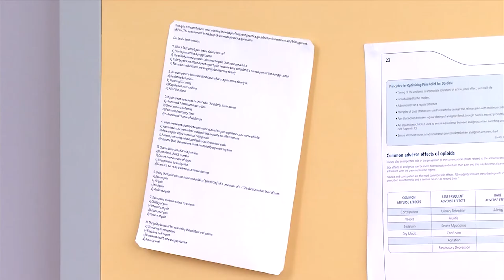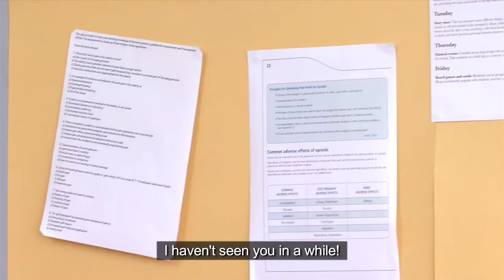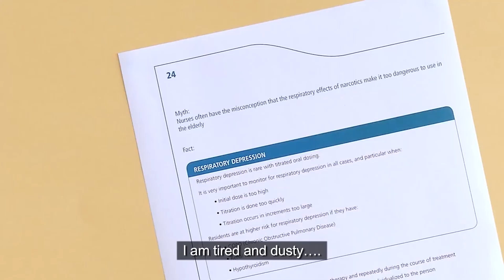Workplace Learning Space for Sharing Doing It Wrong! HR